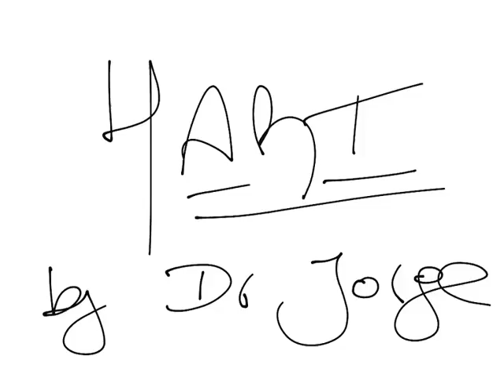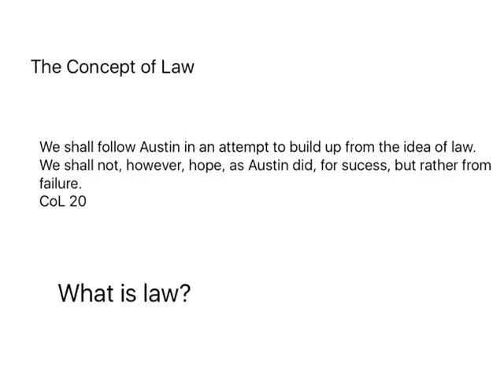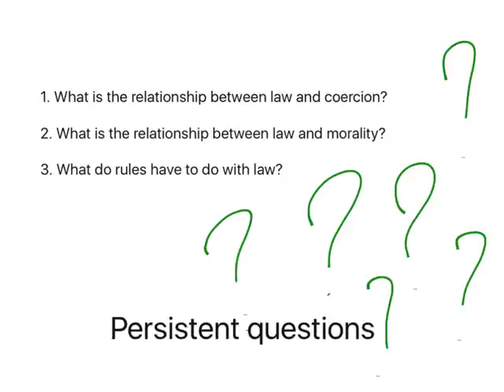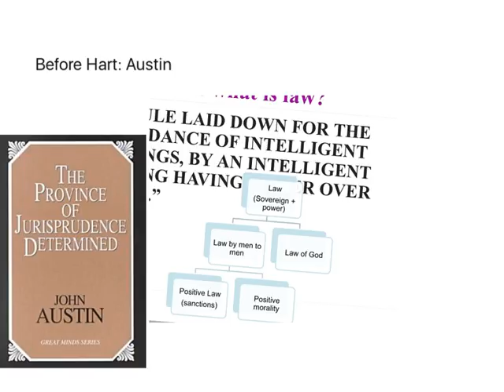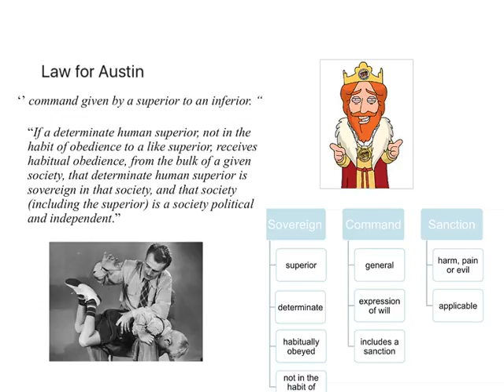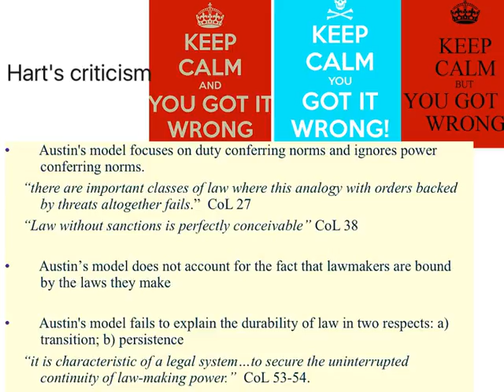HLA Hart by Dr Jorge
Brief introduction to HLA Hart and The Concept of Law